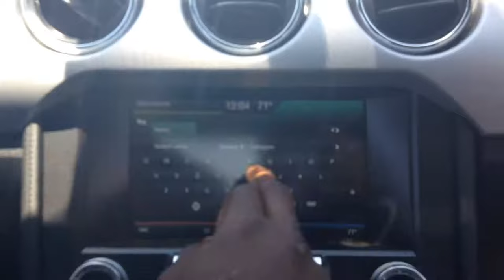ZANEOLOGY TV + TQTV FORDTRENDS SPECIAL FEATURE: FORD MUSTANG GT 5.0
Zane  and Chad take the newly redesigned Ford Mustang GT 5.0 on a drive to the Golden Gate Bridge.

I can attest to how 5 yr olds and 85 yr olds are magnetized to this car.

Ford has sent me this car multiple times for a week to test drive and make social content.

"JUST BOUGHT THIS  HAWT 5.0, MIGHT DELETE  LATER"   💯🔥😂"  kind of stuff.

"About" YOU:

'You guys know when I am delivered these amazing cars, I drive them, (put funny Applebee's "Decoy Dolls" to show "comfort for 4" or 3rd row seating), then ask "are y'all comfy back there?

My favorite part about sharing CARS, is YOU.

I PARK IT somewhere public or beautiful and let the People interact, pose and chill with the car...away from salespeople, with no hidden marketing vibe or intent.  I take their pics, make sure they know what's new and give them a positive experience with the car and the brand.

My second favorite part is reminding people that it's important to drive what makes you happy, often that's a combination of looks and features so I make content that I call "real life in Cars" and also just FUN.

Why? Most of the American population spend more of their lives in their cars commuting then they do on their own sofas. It's important to see what's above and beyond value, mpg and remember this is an extension of you and where you spend a lot of your time Living inside. LOL. FR.

Fun Moments include:
. take the new Ford HYBRID which is also the TALLEST HEADROOM FOR IT'S SIZE TO MY son's school and have a THE EPIC OLYMPICS in and around the car, then BREAK the Guiness World Record for "MOST 3RD GRADERS IN A FORD":

...have a picnic at Sonic in the back of the Truck Instead of Sitting inside.

. finish my day with Do-ing things in a Ford Raptor like chase-ing Fedex guy down in the city because I missed him when he came to my house:

About Me:
I have the best non "job" Spokesperson / Professional Brand Ambassador, being delivered a care each Monday and create my own style of content around it.

For me, I like to create a moment that is only attainable away from the traditional sales process...however I believe that my role can be the most initially valuable, capturing a moment that could only happen away from the sales floor.